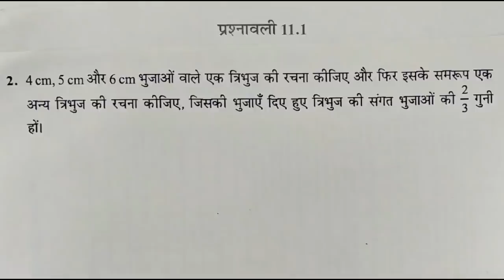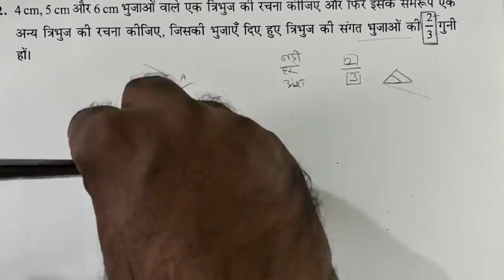Exercise 11.1 Construction Class 10 Math (part 2)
to draw a similar triange of a given triangle. 10th class maths in hindi medium chapter 11 exercise 11.1 question 2 and 3 full solution